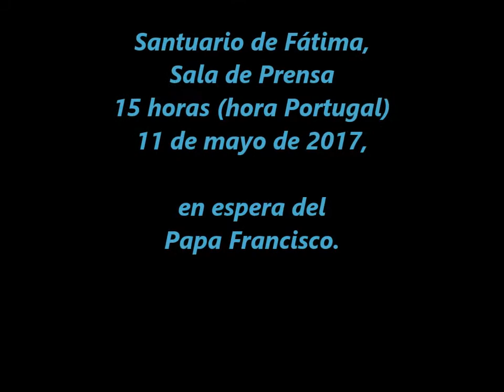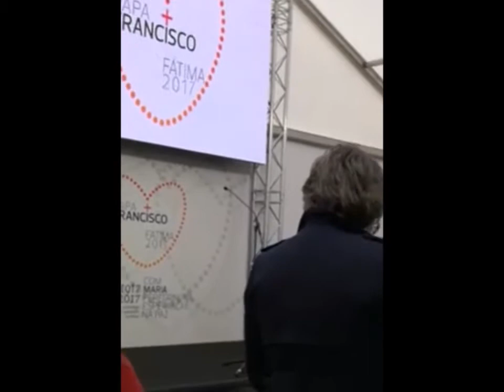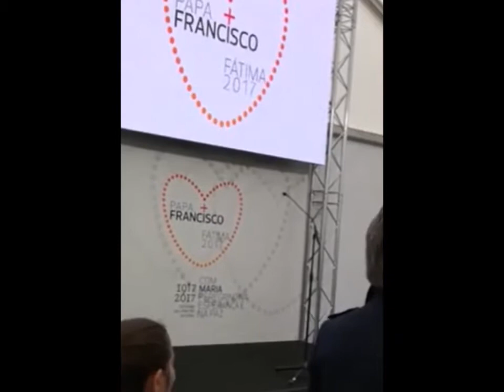Hablan los papás del niño que recibió milagro de los pastorcitos de Fátima.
El niño que fue sujeto del milagro de los pastorcillos, de la diócesis de Recife Olinda.

Se da también la circunstancia que Recife Olinda es la misma diócesis donde vive el niño que fue milagrosamente curado por la intercesión de Francisco y Jacinta: desahuciado por los médicos y habiendo perdido parte de la masa cerebral, no solamente se curó en tres días de que los padres y la comunidad católica y demás amigos rezaran fervorosamente a Francisco y Jacinta; sino que a sus 16 años no presenta secuela alguna.